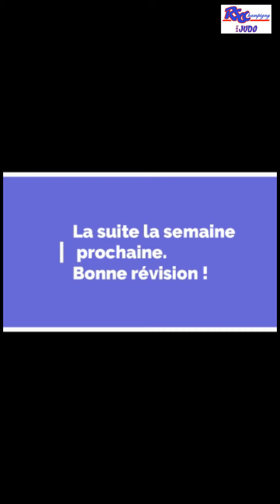Tashi Waza pour les petits - Judo à la maison avec Adrien Bricout - RSCC Judo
À partir de super et mini poussins avec Adrien Bricout

À défaut de pouvoir pratiquer dans nos trois dojos campinois pendant le confinement, nos professeurs vous proposent de faire judo à la maison !

Essayez, amusez-vous et partagez vos exploits !